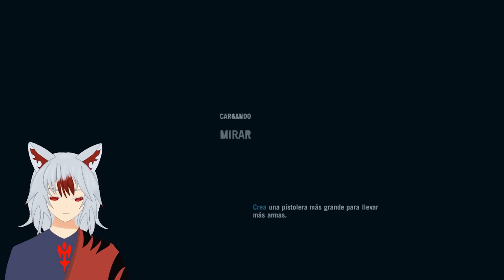Far Cry 3 - Rescatando a mis amigos #2 (DIRECTO)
Campaña del juego Far Cry 3 que estamos jugando en twitch, iré subiendo todas las campañas que juguemos ahí a este canal, espero les guste.